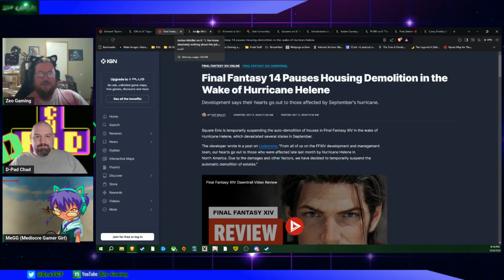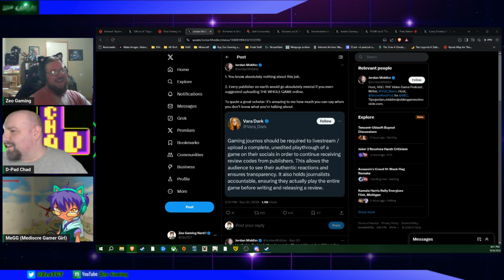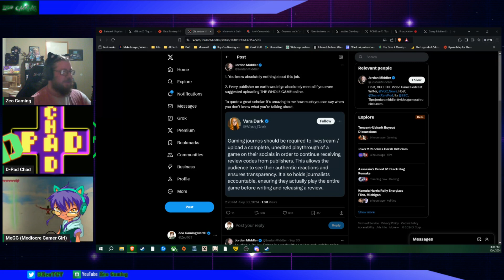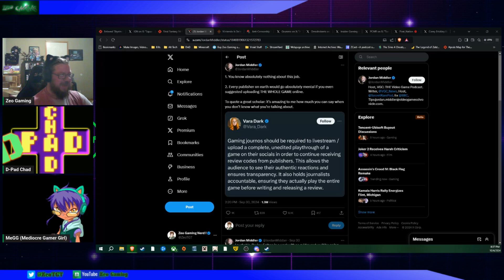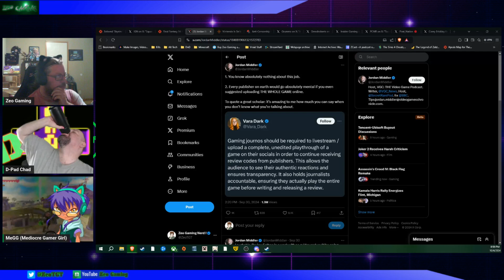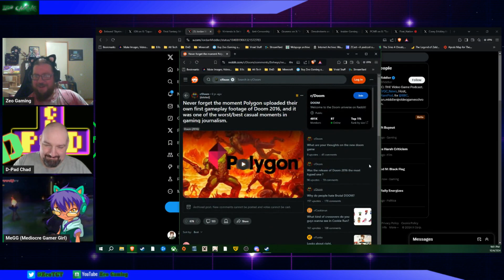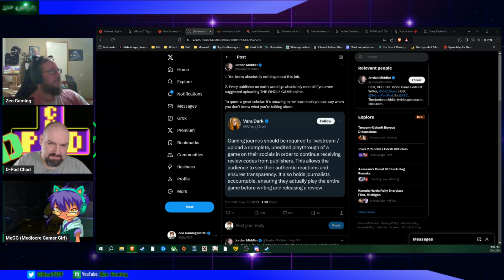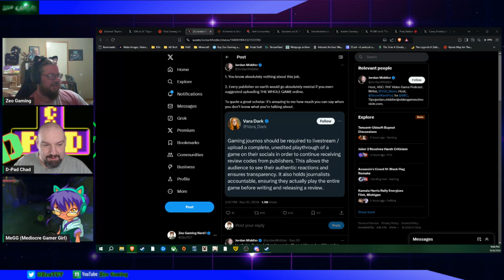Game Journalist Panic over Transparency!